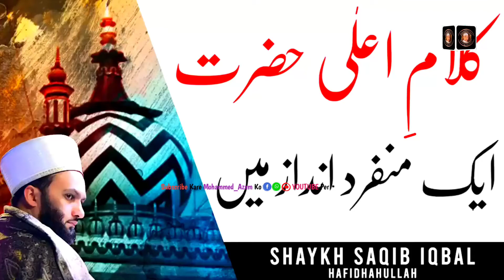Lab Phool Dahan Phool Zakan Phool Badan Phool | Bayan By | Peer Saqib Iqbal Shami | M.Az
𝙏𝙞𝙩𝙚𝙡 :  Lab Phool Dahan Phool Zakan Phool Badan Phool

 𝘼𝙧𝙩𝙞𝙨𝙩 : Aalama Peer Saqib Iqbal Shami

𝙎𝙩𝙪𝙙𝙞𝙤 : Mohammed Azam Sunni Islamic

𝘾𝙤𝙥𝙮𝙧𝙞𝙜𝙝𝙩 𝙉𝙤𝙩𝙞𝙘 :
𝘈𝘭𝘭 𝘙𝘪𝘨𝘩𝘵'𝘴 𝘖𝘧 𝘵𝘩𝘦 𝘷𝘪𝘥𝘦𝘰 𝘱𝘳𝘰𝘥𝘶𝘤𝘵𝘪𝘰𝘯 𝘪𝘴 𝘳𝘦𝘴𝘦𝘳𝘷𝘦𝘥 𝘧𝘰𝘳 𝙈𝙤𝙝𝙖𝙢𝙢𝙚𝙙_𝘼𝙯𝙖𝙢_𝙎𝙪𝙣𝙣𝙞_𝙄𝙨𝙡𝙖𝙢𝙞𝙘 𝘺𝘰𝘶 𝘢𝘳𝘦 𝘯𝘰𝘵 𝘢𝘭𝘭𝘰𝘸𝘦𝘥 𝘵𝘰 𝘳𝘦𝘶𝘱𝘭𝘰𝘢𝘥 𝘰𝘶𝘳 𝘷𝘪𝘥𝘦𝘰 𝘢𝘨𝘢𝘪𝘯 𝘰𝘯 𝘢𝘯𝘺 𝘱𝘭𝘢𝘵𝘧𝘰𝘳𝘮 𝘸𝘪𝘵𝘩𝘰𝘶𝘵 𝘰𝘶𝘳 𝘱𝘦𝘳𝘮𝘪𝘴𝘴𝘪𝘰𝘯, 𝘪𝘧 𝘺𝘰𝘶 𝘸𝘪𝘭𝘭 𝘥𝘰 𝘵𝘩𝘪𝘴 𝘸𝘦 𝘸𝘪𝘭𝘭 𝘴𝘶𝘳𝘦𝘭𝘺 𝘤𝘭𝘢𝘪𝘮 𝘢 𝘊𝘰𝘱𝘺𝘳𝘪𝘨𝘩𝘵 𝘧𝘰𝘳 𝘦𝘷𝘦𝘳𝘺 𝘶𝘱𝘭𝘰𝘢𝘥 𝘺𝘰𝘶 𝘤𝘢𝘯 𝘰𝘯𝘭𝘺 𝘴𝘩𝘢𝘳𝘦 𝘵𝘩𝘪𝘴 𝘉𝘦𝘢𝘶𝘵𝘪𝘧𝘶𝘭 𝘝𝘪𝘥𝘦𝘰 ..

𝗛𝘂𝗺𝗮𝗱 𝗕𝗮𝗿𝗶 𝗧𝗮𝗹𝗮 , 𝗡𝗮𝗮𝘁-𝗲-𝗦𝗵𝗮𝗿𝗶𝗳 , 𝗠𝗮𝗻𝗾𝗮𝗯𝗮𝘁 , 𝗤𝘂𝗿𝗮𝗻-𝗲-𝗦𝗵𝗮𝗿𝗶𝗳 , 𝗕𝗮𝘆𝗮𝗻𝗮𝘁 , 𝗗𝘂𝗮 𝙀𝙩𝙘 •

◦•●◉✿   COMMENT's  ✿◉●•◦

           тнαηкѕ ƒσя ωαт¢нιηg